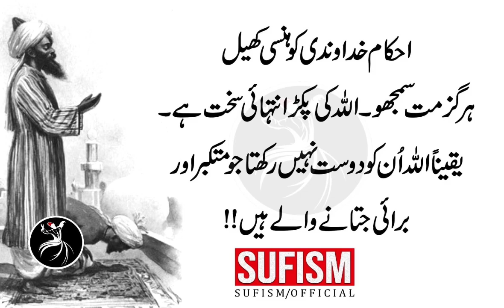Agar Banday Ki Jaan Allah K Zikar Sey Baidar Nahi To Wo Sara Sar Khasary Mein Ghira Hai | Sufism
Momino Aur Perhaizgaaron Ki Madad Momin Hi Kiyaa Karte Hain.